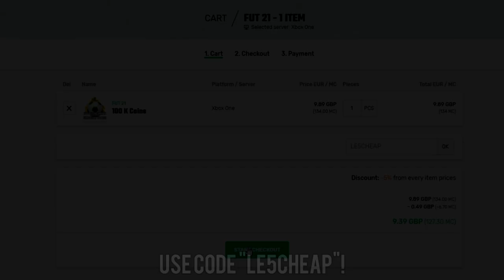FIFA 21 FUT BIRTHDAY SAMBIA TEAM TAKEDOWN!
In this video, I take on @CapgunTom  on FIFA 21 FUT Birthday Sambia as part of his FIFA 21 series, Team Takedown! Watch as we battle it out with the loser discarding their team potentially!

⌚ TIMESTAMPS:
Intro 0:00
Team Takedown 1:24
Completed teams 4:19
Guessing 5:33
Gameplay 16:11
Discards 23:04

🗣 VIDEO DESCRIPTION:
In this video, I, LE96z, will be showing you a FUT BIrthday Team Takedown!

THIS *NEW* FIFA 21 TRADING METHOD SAVED MY CLUB! 🤑